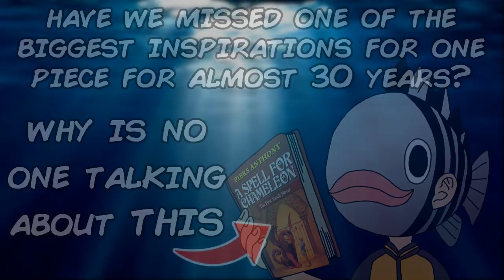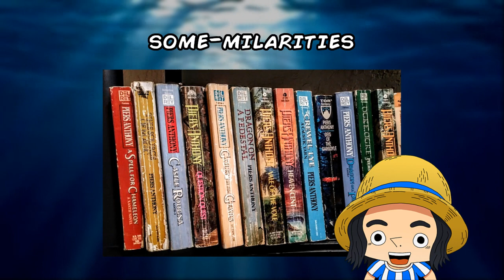Oda's Secret Inspiration! XANTH x ONE PIECE Theory Part 1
Did you ever heard of the World of Xanth by Piers Anthony?
▼ Click here to discover more! ▼

Timestamps
00:00 Intro
00:31 Devil Fruits x Magical Talents
01:45 Bink x Luffy
02:33 Humor x Hurdles
03:15 Some-milarities
03:49 Outro

• Inspired by: 333VIL, Parvision, Randy, Yude-Ron, JoyBoy, Roger, Merphy, Tekking